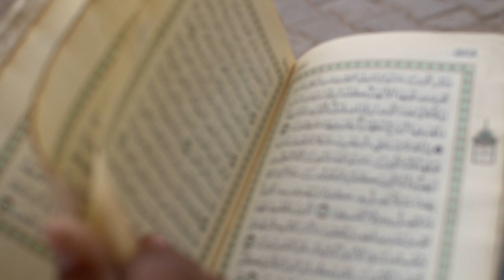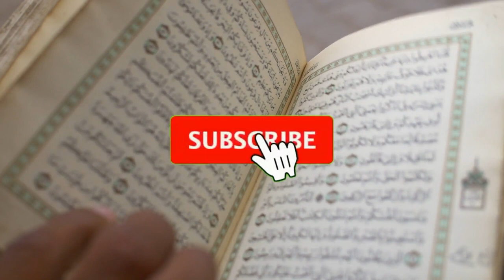URDU Narration of Short Story of Imam Sultan Muhammad Shah || Worth of 1 rupees and 15 annas